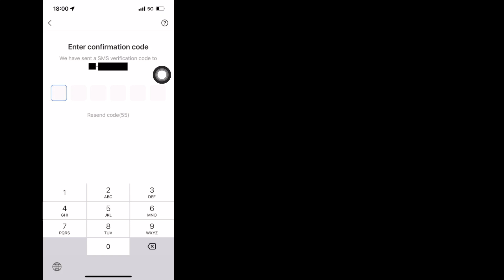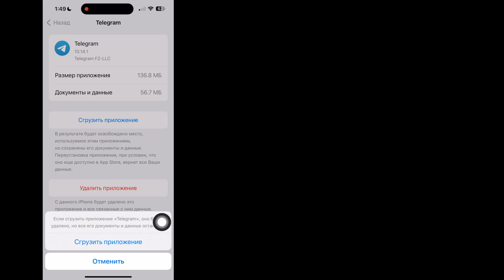Как исправить Telegram не отправляет код подтверждения iPhone (2024)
Android School

 Привет, ребята,

Как исправить проблему с отправкой кода подтверждения Telegram на iPhone

В сегодняшнем видео вы узнаете, как исправить проблему с отсутствием отправки кода подтверждения Telegram на iPhone.
Вы могли видеть много решений этой проблемы, и, возможно, некоторые из них вам не подошли, но не волнуйтесь, в этом видео представлены полные объяснения всех шагов, которые вы собираетесь предпринять, чтобы решить эту проблему.  Если вы смотрите это на мобильном телефоне, я бы посоветовал вам настроить качество на 480p или 720p и горизонтальное положение для четкости.
 Если у вас есть какие-либо предложения относительно видео на моем канале, сделайте это в разделе комментариев, и я обязательно проверю.

 Перейдите в «Настройки Звуки и тактильные ощущения».  Выполните любое из следующих действий. Сделайте уведомления тише или громче. Отрегулируйте громкость с помощью ползунка.  Выбор мелодии или звука. Коснитесь «Текстовый сигнал», затем коснитесь звука в разделе «Звуки оповещений» (или коснитесь «Магазин тонов», чтобы загрузить его).

 ❤️❤️Если вы считаете, что это полезно, поделитесь с друзьями..

 Почему я не получаю код подтверждения для Telegram?,
 Почему Telegram не может отправлять SMS?,
 Как заставить Телеграм отправлять код по СМС?,
 iPhone: как исправить, что Telegram не отправляет код подтверждения (2024),
 iPhone не получает текстовые сообщения с кодами подтверждения,
 проблема со смс с кодом телеграммы на айфоне,
 проблема со входом в телеграмм на айфоне
 не приходит код подтверждения на iPhone WhatsApp,
 как получить код телеграм,
 как исправить проблему с не полученным кодом подтверждения Telegram на iPhone,
 Код подтверждения Телес,
 как исправить проблему с кодом подтверждения телеграммы ios,